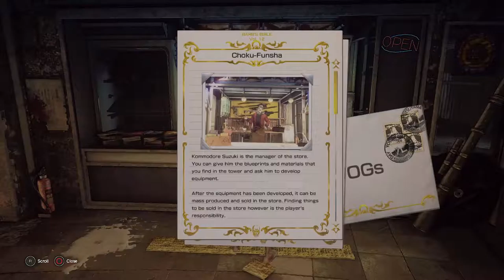MORE IN DEPTH TUTORIAL! - POLE DANCER!? - WAITING ROOM? - Let It Die Ep. 2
I really enjoy this game, and I hope that you guys enjoy watching!